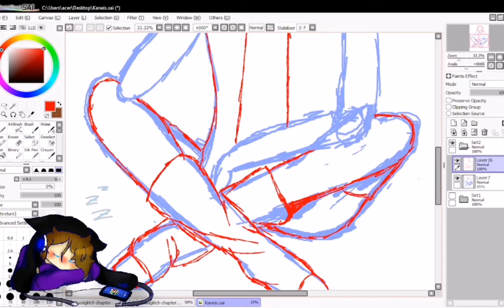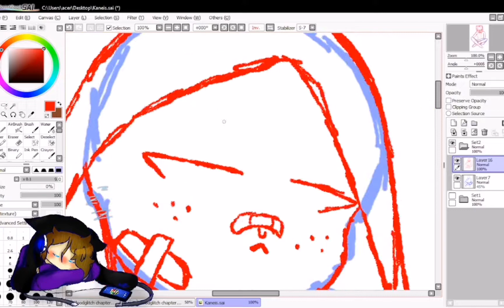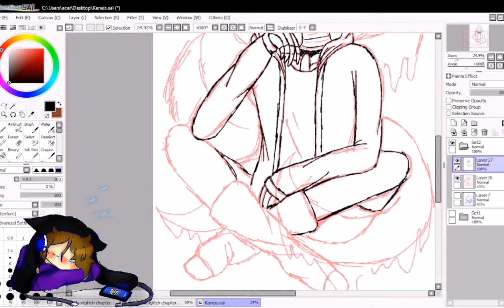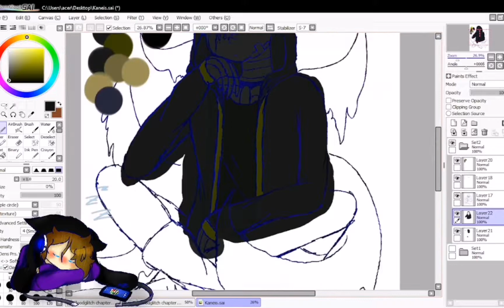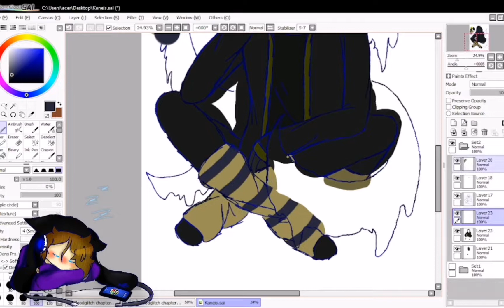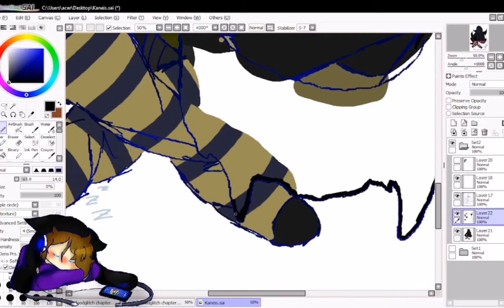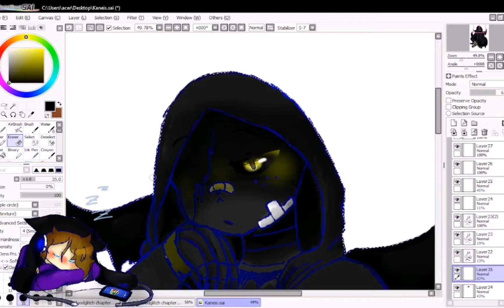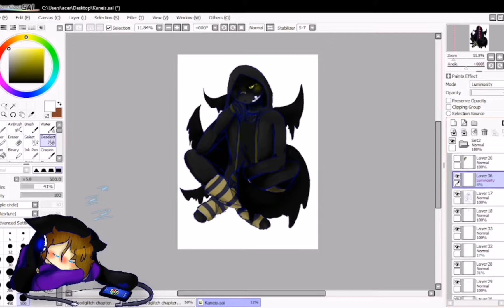Kaneis (Shattered And Limbo Fanchild)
[Follow me]⤵

Programm:
Paint to sai
Obs-Studio
Capcut